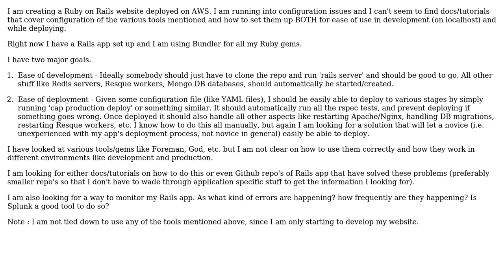Deploying Ruby on Rails Apps with Mongoid (MongoDB), Redis, Resque, Capistrano, etc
With thanks & praise to God, and with thanks to the many people who have made this project possible! You are responsible for your own actions.